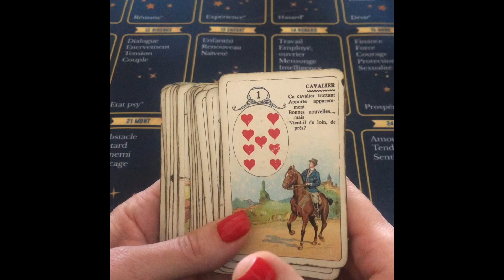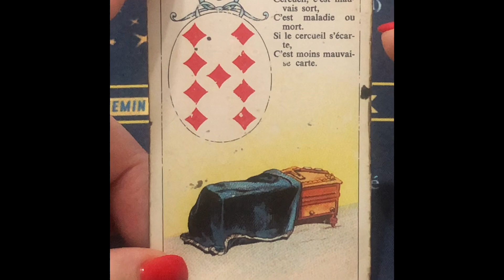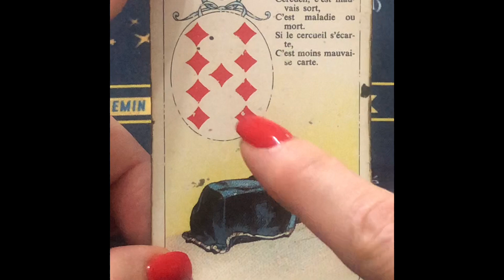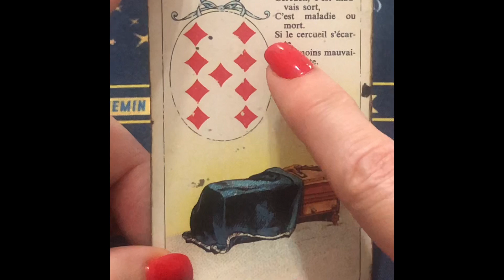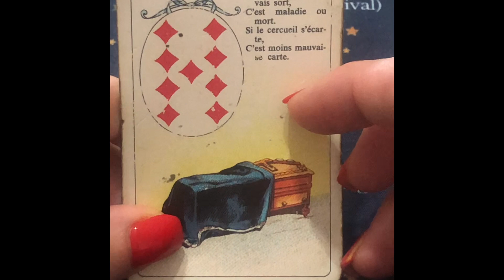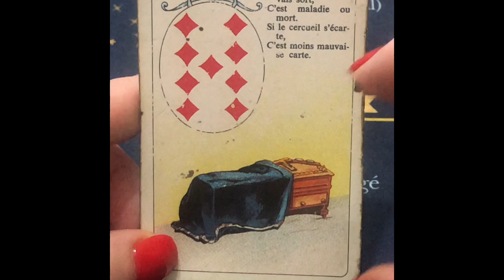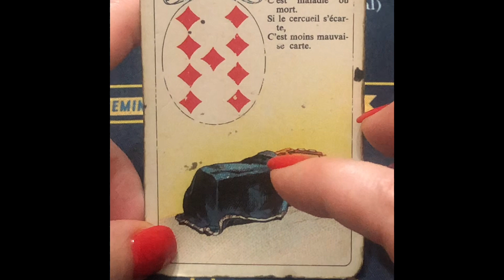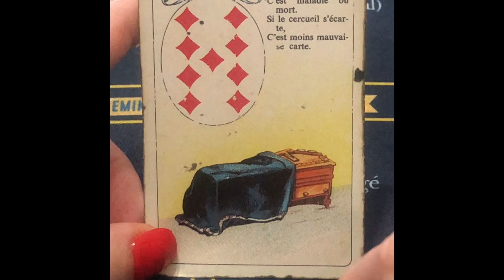Formation apprentissage petit Lenormand carte cercueil général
video vimeo vocabulaire solo approfondie ;

Bonjour bonjour chère communauté🤗
Cliker sur la cloche 🔔 pour être averti de mes publications
je suis extrêmement reconnaissante 🙏
c’est une chaîne naissante qui a besoin d’être nourrie par votre soutien, pour grandir.
C’est Grâce à vous tous que nous prenons de l’ampleur 🥰
Je débute dans ce Media alors je m’excuse d’avance pour la qualité visuelle des vidéos, je fais comme je peux avec ce que j’ai, soyez donc indulgents 🙏🫶🏻🥰
Je partage mes connaissances afin d’enrichir les votre
Sachez que mes prédictions et guidances sont des tirages généraux, de ce fait ne pourront pas parler à tout le monde 🤗
sachez prendre du recul, gardez votre discernement et votre souveraineté.
Aucune guidance ne remplacera votre boussole intérieur sur vos décisions à prendre, elles ont pour but le partage, l’accompagnement sur votre cheminement d’apprentissage et de croissance, d’âme à âme, de coeur à coeur avec bienveillance 🌞

Je ne fais pas de guidance privée pour le moment ⛔️
Mais vous trouverez des outils d’apprentissage, de formation dans mes vidéos gratuites ici et des contenus payants sur vimeo pour ceux qui souhaitent approfondir, pour un juste équilibre entre le donner et le recevoir,
concernant le petit Lenormand dont je me suis spécialisée 💮
Ainsi que mes créations

🌈vous avez la possibilité de soutenir ma chaîne pour la faire progresser grâce à vos dons :
En apportant votre contribution dans ce Pot à gratitude :

🫶🏻 Merci infiniment pour votre présence, vos témoignages d’affection et votre fidélité 🫶🏻

Vous pouvez me suivre également sur Facebook

Sur Instagram :
lepetitlenormand_maestro

adhérer à mon groupe d’apprentissage sur Facebook où nous faisons des jeux ludiques pour l’apprentissage et pleins d’autres choses 🤗:
Lenormand Maestro groupe d’apprentissage et aide du Petit Lenormand

Endless love

Anna 🌈 🍀